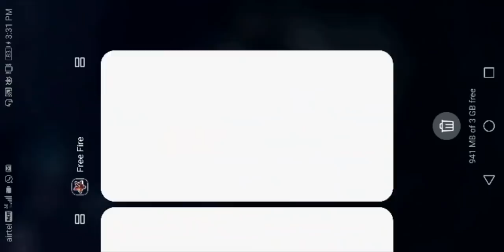Garena Free Fire🔥Season 1 player Top Collection🔥Alpha Don Rare Collection🔥TUG ALPHA🔥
IGN : Alpha Don

Guild : Alpha Agents

Mobile Live Stream :

Mobile : Honor 9 Lite

Brand : Hawai

Ram : 3GB

Processor : 650 Kiren

Rules :

* Don't Spam

 *Don't use Bad Words